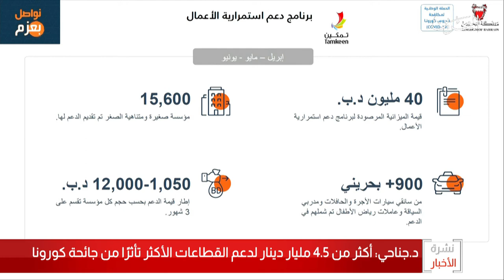البحرين مركز الأخبار :د.إبراهيم جناحي يؤكد أن دعم القطاعات المتضررة من كورونا قد بلغ 4.5 مليار دينار